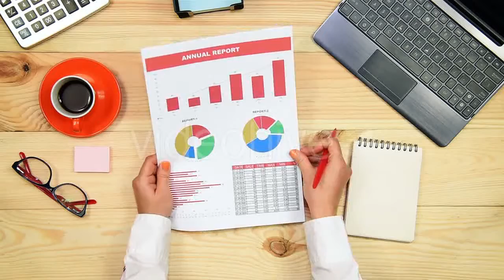Girl busy in Typing on Tablet PC - (technology) Stock Footage | Mega Pack +40 items